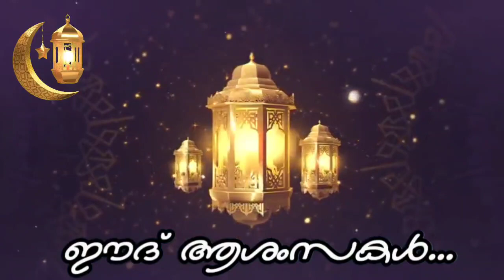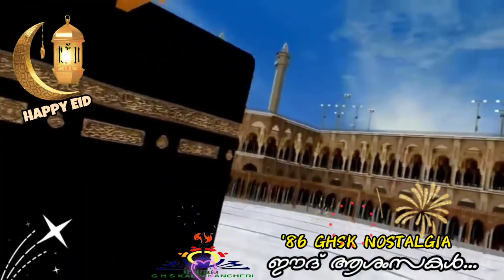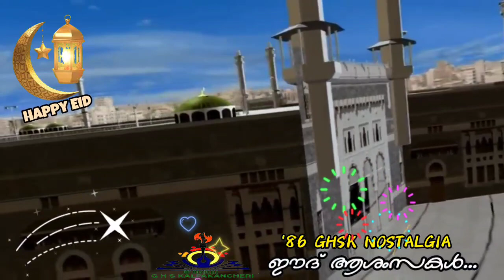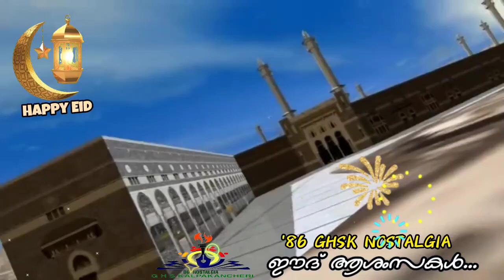EID MUBARAK | ഈദ് മുബാറക് - '86 GHSK NOSTALGIA